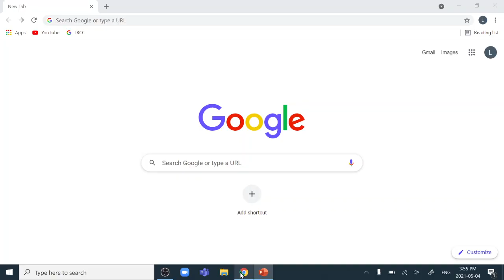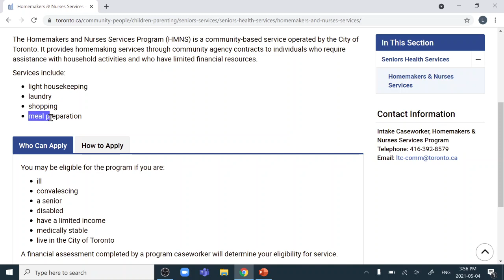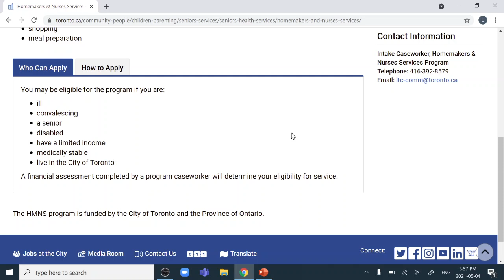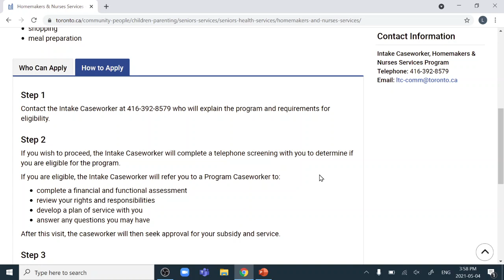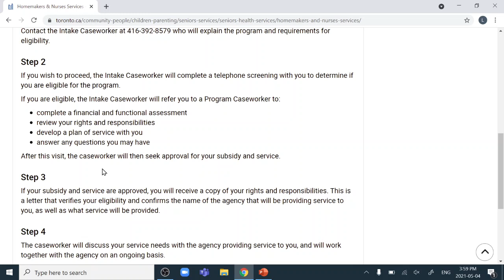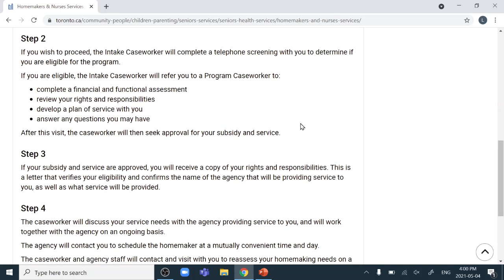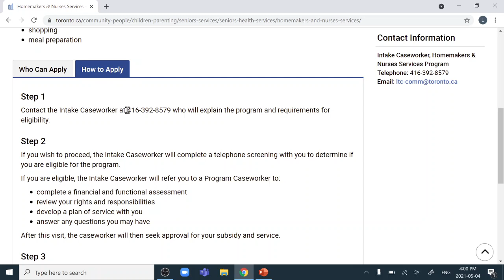多伦多福利: 老人家政和护士服务 | 申请步骤 | HOMEMAKERS & NURSES SERVICES PROGRAM (HMNS)